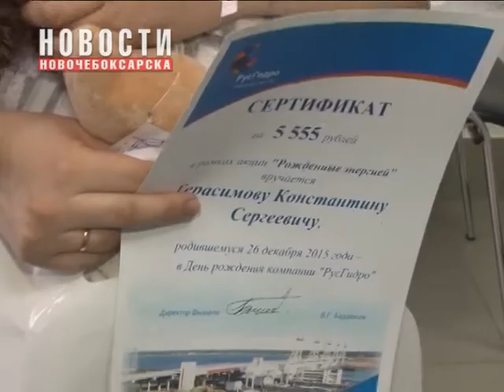Чебоксарская ГЭС подарила перинатальному центру оборудование для реанимации новорожденных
Современное реанимационное оборудование приобрел Новочебоксарский медицинский центр для перинатального центра при финансовой поддержке Чебоксарской ГЭС. Гидроэнергетики оказали помощь в выхаживании младенцев в рамках ежегодной федеральной благотворительной акции «Рожденные энергией».